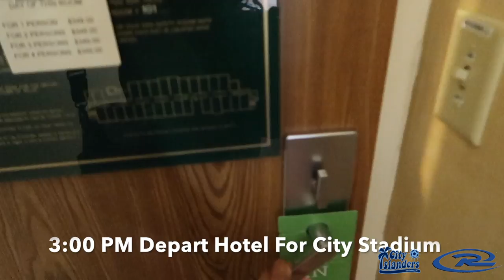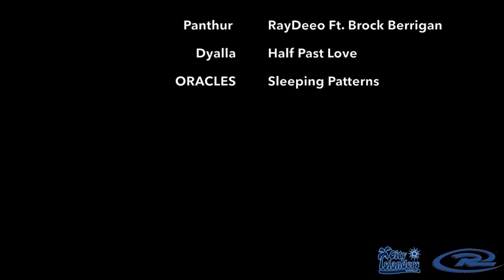My Life As A Pro: Travis Brent - Episode 3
Episode 3
The Season Begins